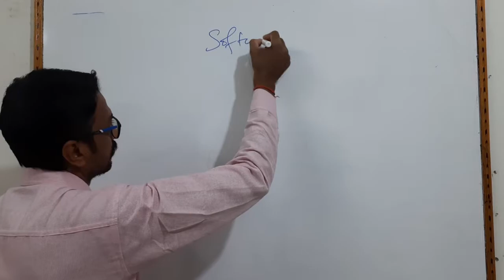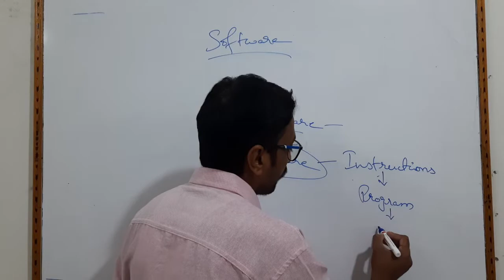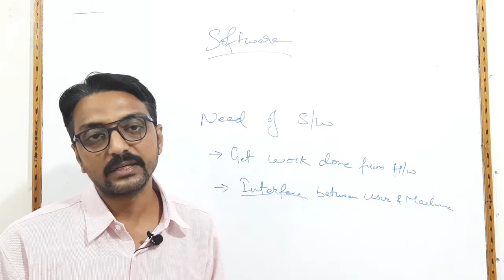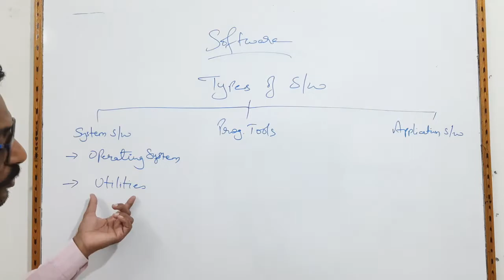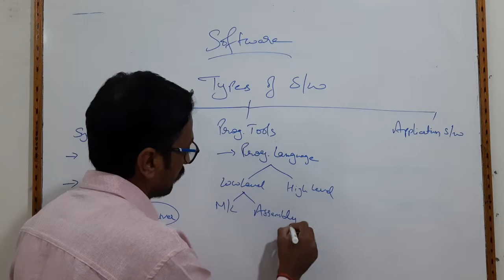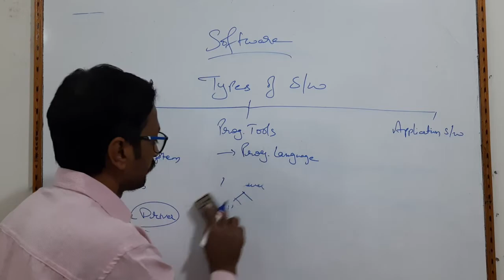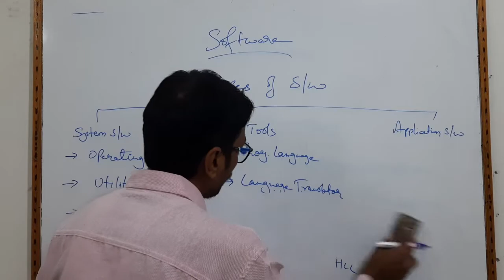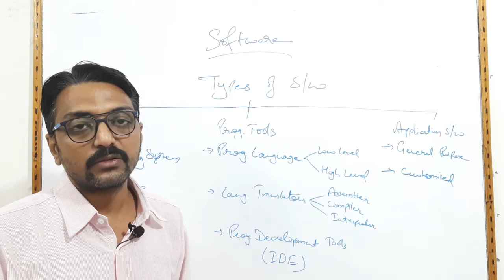Computer System (Software) By Kailash Tak (Chapter-1 of Computer Science Subject CBSE/RBSE)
Hello Students,
Computer System Class (Software) (Chapter-1 of Computer Science Subject CBSE/RBSE)
 Students this will be a complete series of Computer Science syllabus for Class - XI of both RBSE and CBSE. In this series we will cover entire syllabus.